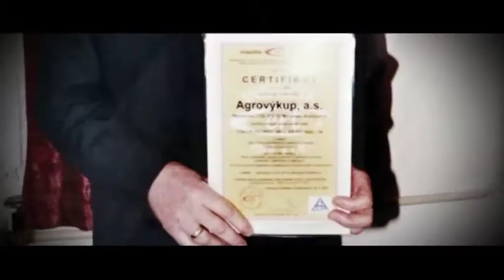Agrovýkup Moravské Budějovice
Zkrácená verze oslav 20. výročí od založení firmy AGROVÝKUP v Mor. Budějovicích
kamera, střih: Milan Machát
hrála kapela DUBŇANKA
kulturní vystoupení: Franta Uher